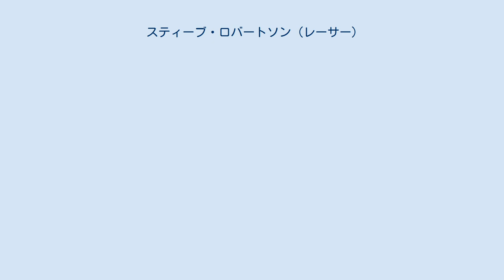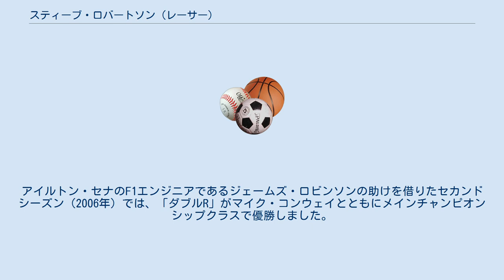スティーブ・ロバートソン (レーサー)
スティーブ・ロバートソン（Steve Robertson、1964年7月4日 - ）は、イギリスのレーシングドライバー。
 1989年から3年間イギリス・フォーミュラ3選手権（1990年のチャンピオンシップ3位を含む）で過ごした後、1992年の国際F3000選手権のフルシーズンに出場したが、ポイントを獲得できなかった。
1993年のインディ・ライツではルーキー・オブ・ザ・イヤーを受賞し、これに続いて、1994年のインディ・ライツにも参戦した（両方ともタスマンモータースポーツ）。
彼は2年間のシリーズで7勝を獲得しました。
彼はチャンプカー/インディカーでレースをしたことのない3人のインディ・ライツ チャンピオンの1人である。
（他のチャンピオンは、1996年のデヴィッド・エンプリングハムムと2010年のジャン・カール・ベルネ） その後、1996年のイギリスツーリングカー選手権（BTCC）にフォード・モンデオで参戦しました。
しかし、クルマは競争力がなく、チャンピオンシップではわずか2ポイントで20位でフィニッシュした。
ドニントン・パークでのシーズン最初のレースで、彼はチームメイトのポール・ラディシッチの前でスピンし、ラディシッチは彼との衝突を避けられなかった。
 レース後、ロバートソンは父親のデイブと一緒に若いドライバーを管理しました。
ジェンソン・バトンをフォーミュラ1に導いた後、キミ・ライコネンを引き受けました。
ライコネンは後に、イギリスのフォーミュラ・ルノーから翌年のザウバー チームとのフォーミュラ1へと大きく飛躍することになった。
ロバートソンは彼のキャリアを通してライコネンを管理し続けた。
 2004年11月、ライコネンとロバートソンは、イギリス・フォーミュラ3 インターナショナルシリーズのレーシングチーム、ライコネン・ロバートソン・レーシングを結成しました。
アイルトン・セナのF1エンジニアであるジェームズ・ロビンソンの助けを借りたセカンドシーズン（2006年）では、「ダブルR」がマイク・コンウェイとともにメインチャンピオンシップクラスで優勝しました。